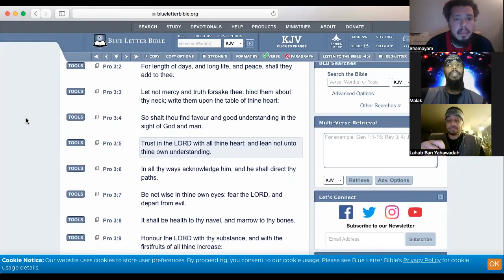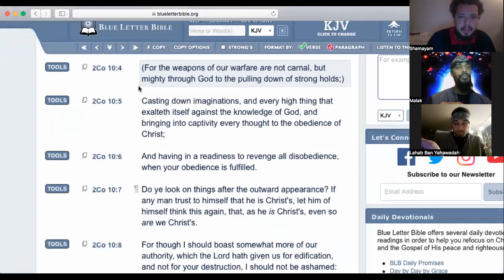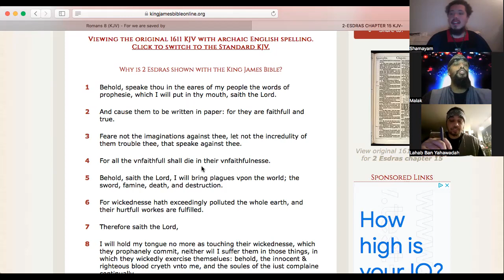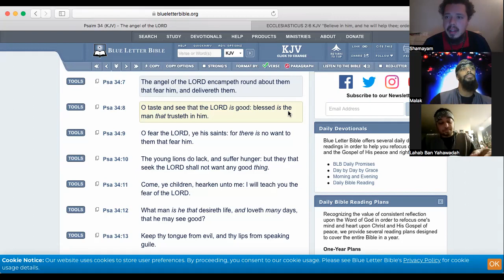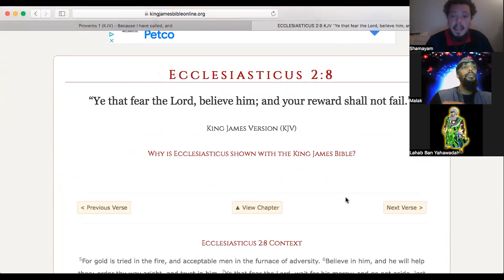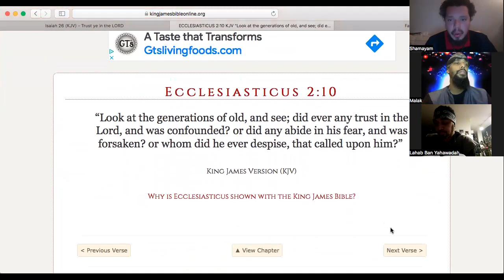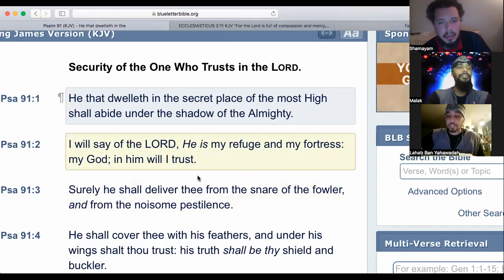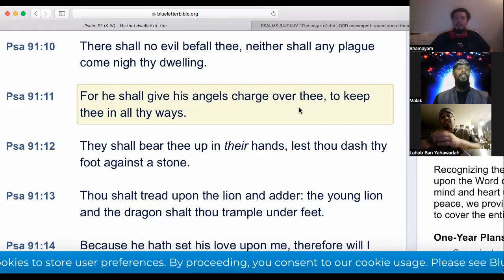Believe in him, and he will help thee!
Ecclesiasticus 2:6
“Believe in him, and he will help thee; order thy way aright, and trust in him.”